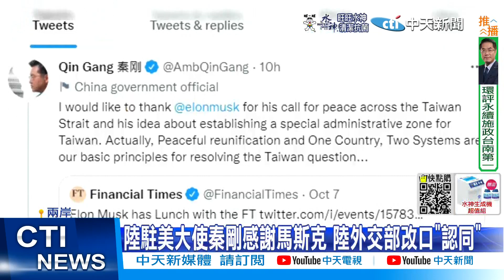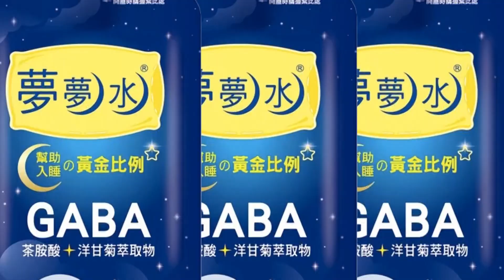【每日必看】回應蔡國慶談話 陸:台海問題根源是民進黨謀求台獨 20221010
蔡英文總統在10/10的國慶談話中表示，我國人民捍衛主權和民主自由，沒有妥協的空間。大陸外交部發言人毛寧回應蔡總統國慶演講，再次強調，絕不為任何形式的台獨勢力，留下任何空間。台海問題根源是民進黨謀求台獨，大陸學者包承柯也指出，蔡英文高喊的民主自由，跟台獨本身就是兩回事，不應混為一談。